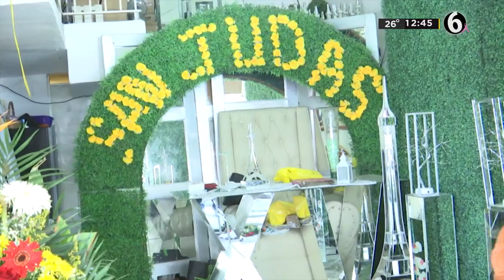Floristas y autoridades se preparan para el Día de Muertos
Comerciantes de flores y autoridades se preparan para la llegada del Día de Muertos. Los vendedores esperan contar pronto con la flor de cempasúchil, mientras que autoridades dan mantenimiento a panteones de la ciudad.